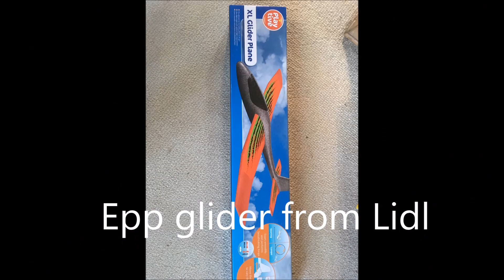Flying the XL glider plane from Lidl super marked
Flying the XL glider plane from Lidl super marked, converted to RC glider with pitcheron.